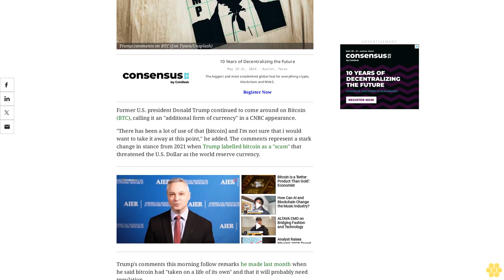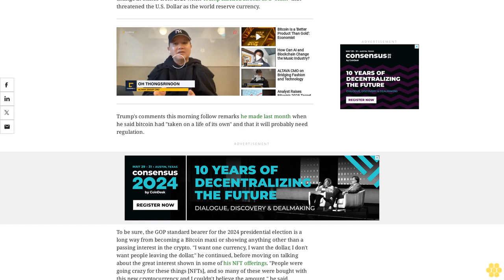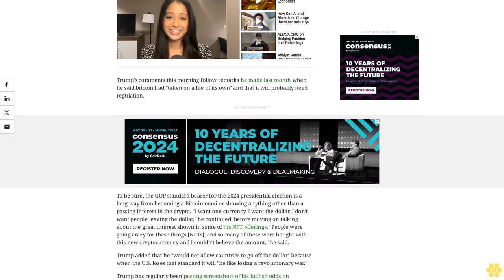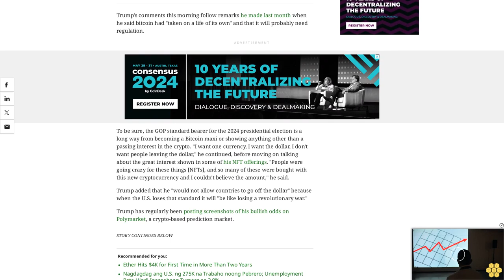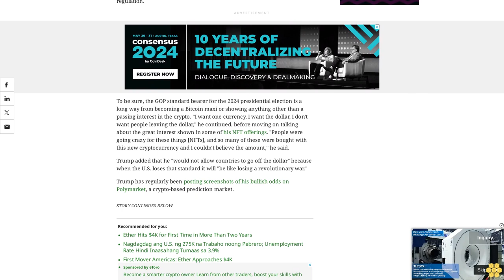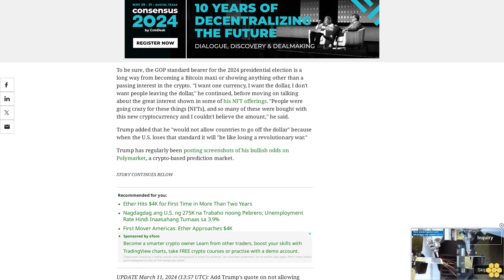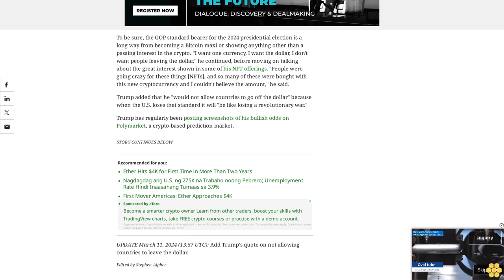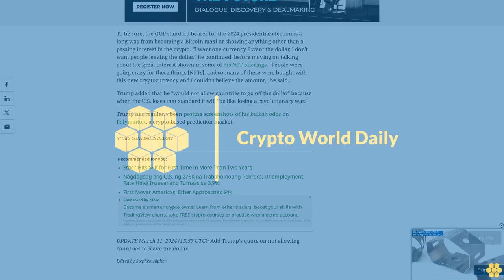Donald Trump Sounds More Constructive on Bitcoin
Three years ago, the ex-president labeled bitcoin as a "scam.".

Former U.S. president Donald Trump continued to come around on Bitcoin (BTC), calling it an "additional form of currency" in a CNBC appearance.

"There has been a lot of use of that [bitcoin] and I'm not sure that i would want to take it away at this point," he added. The comments represent a stark change in stance from 2021 when Trump labelled bitcoin as a "scam" that threatened the U.S. Dollar as the world reserve currency.

Trump's comments this morning follow remarks he made last month when he said bitcoin had "taken on a life of its own" and that it will probably need regulation.

To be sure, the GOP standard bearer for the 2024 presidential election is a long way from becoming a Bitcoin maxi or showing anything other than a passing interest in the crypto. "I want one currency, I want the dollar, I don't want people leaving the dollar," he continued, before moving on talking about the great interest shown in some of his NFT offerings. "People were going crazy for these things [NFTs], and so many of these were bought with this new cryptocurrency and I couldn't believe the amount," he said.

Trump added that he "would not allow countries to go off the dollar" because when the U.S. loses that standard it will "be like losing a revolutionary war."

Trump has regularly been posting screenshots of his bullish odds on Polymarket, a crypto-based prediction market.

UPDATE March 11, 2024 (13:57 UTC): Add Trump's quote on not allowing countries to leave the dollar.